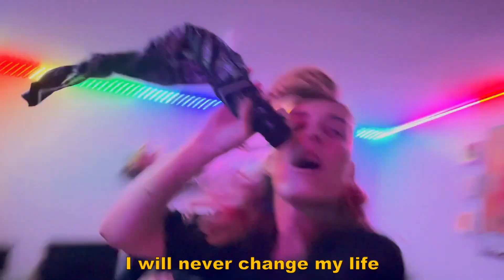Mihona - BEG ME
BEG ME: Mon nouveau single arrive enfin après plusieurs mois de travail !

Le texte m'est d'actualité ce qui rends la chanson assez personnelle, et je suis assez heureuse d'avoir pu le partager avec vous.
C'est avec plaisir que je prendrai vos retours concernant celle-ci :)
Le son sort sur toutes les plateformes le 20 juillet 2023 !
PAROLES: Mihona
Mix & mastering: Mihona
Instru: @wix_xy
Plans visuels:  @Ramiirys   & Mihona
Montage: Mihona

PAROLES:
j'suis bloquée dans un monde qui n'est pas tout a fait le même
ou l'angoisse et la haine est un sujet de phénomènes
mon esprit fait que de s'obscurcir
Qu'une seule solution pour palier a tout mes problèmes
j'te présente ma drogue a base de gel c'est l’œstrogène
et rien a foutre si avec tout ca j'deviens schizophrène
mon rêve est enfin rêve, kiss

Peines sur peines
j'enchaine les pertes sur pertes
un refrain meurtrier
pour pouvoir te voir changer
j'ai le pétard a la bouche et les as en main
toujours à la tête, d'un monde parti en sucette
branchée sur la gazette, habillez moi en soubrette
I will never change my life, come down from your throne and beg me

Tes avis comptent peu
Ramène moi ma beuh
je comprends pas mes émotions donc arrête de chialer
c'est trop le bordel dans ma tête je peux pas te l'expliquer
je serai jamais prête a affronter le monde réel